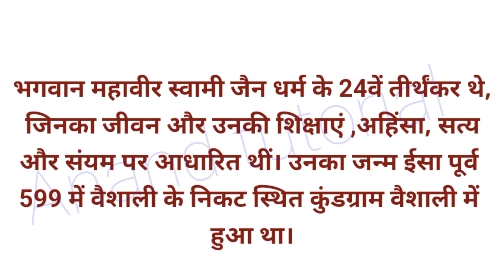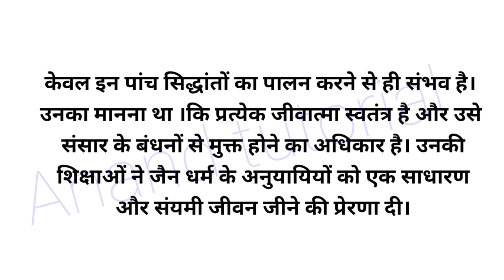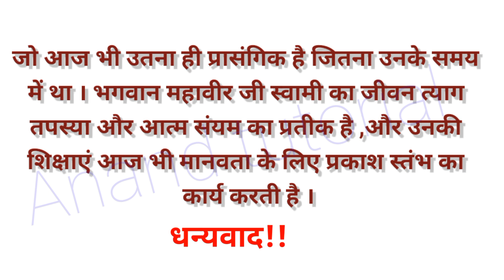भगवान महावीर स्वामी जीवन चरित्र निबंध | bhagwan mahavir swami jivan charitra par nibandh hindi